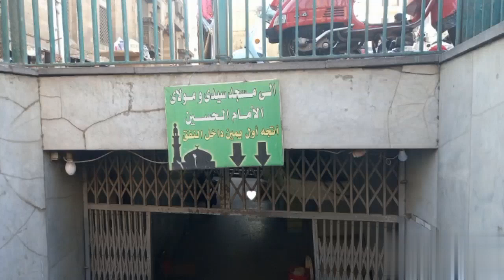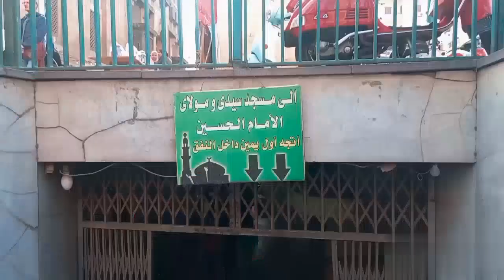Kondisi Masjid Al Hussein | Lensa Al Hussain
Bikin Pangling | Inilah Area & Masjid Sidna Hussain Terkini

Masjid Imam Hussein (bahasa Arab: مسجد الإمام ٱلحُسين‎) adalah sebuah masjid dan makam Husain bin Ali, awalnya dibangun pada 1154, dan kemudian dibangun kembali pada 1874. Masjid ini terletak di Kairo, Mesir, dekat pasar Khan El-Khalili, dekat oleh Masjid Al Azhar yang terkenal, di daerah yang dikenal sebagai Al-Hussain.

Kita Tunggu Wajah Baru Masjid Hussain & Area Sekitarnya !

Terimakasih